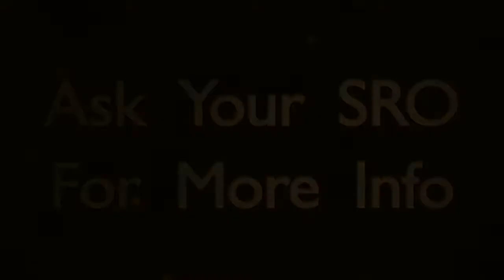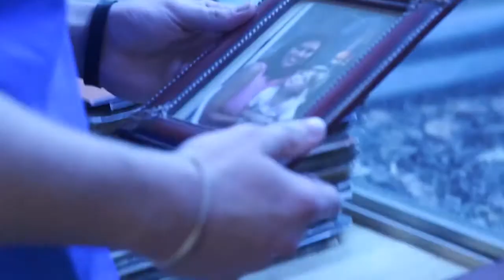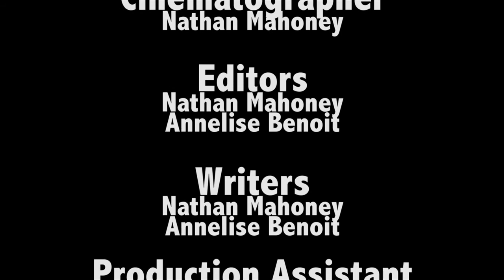Ridge TV Spring 2015 Episode 6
An episode of including everything from a small look at Lip Dub to another parody trailer! Enjoy!